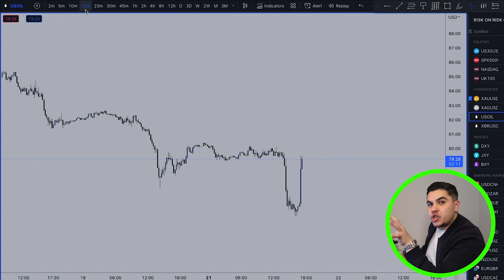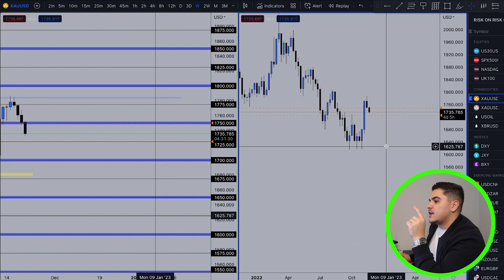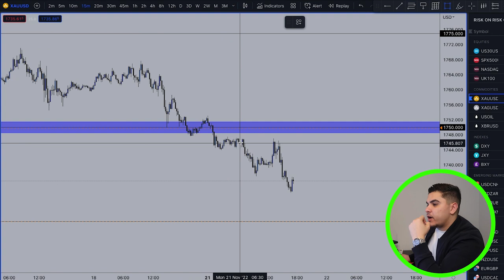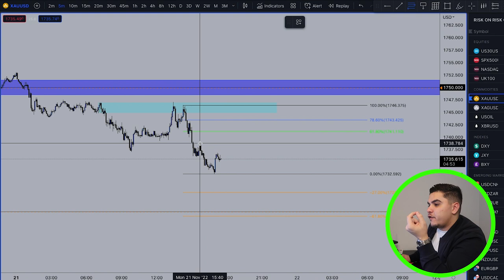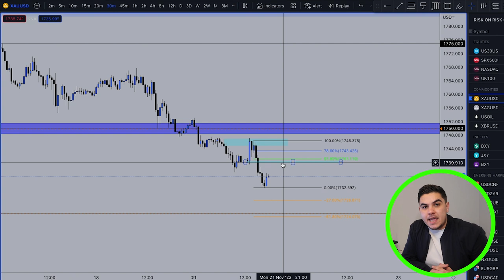How to make 350 pips this week trading Gold!!!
In this video I run through what Im going to be doing to capitlise on Gold this week and where it could go next!